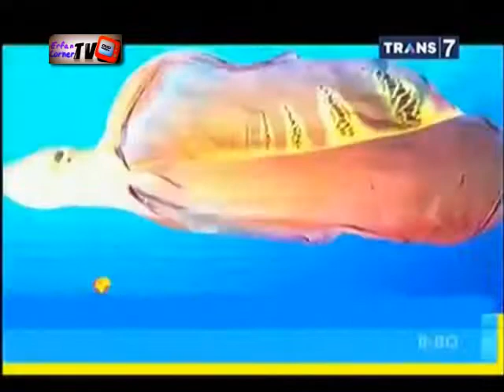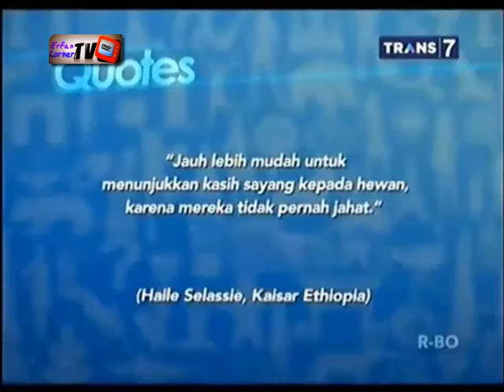Spotlite Hewan Hewan Langka yang Menakjubkan